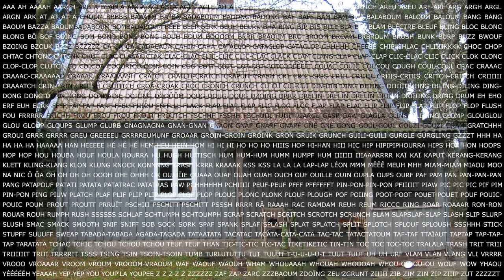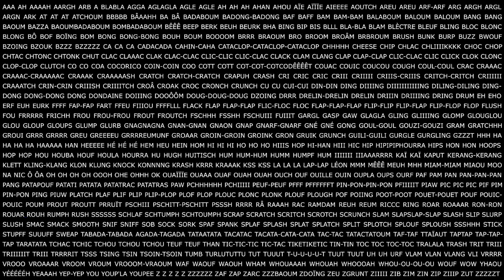Hans Joachim Hespos ... Ruhil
(1985) for Cornett in B, Tenortube in B und Bassposaune (Karel Jokusch, Cornet -- Thomas Sonnen, Tuba [Tenor Tuba] -- Klaus König, Trombone [Bass Trombone])